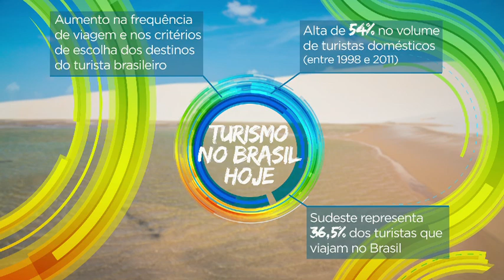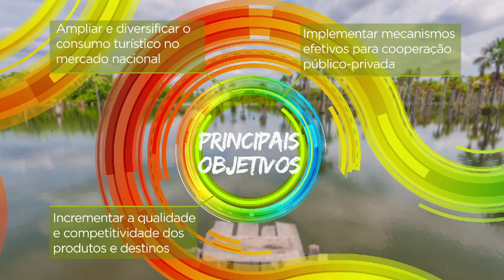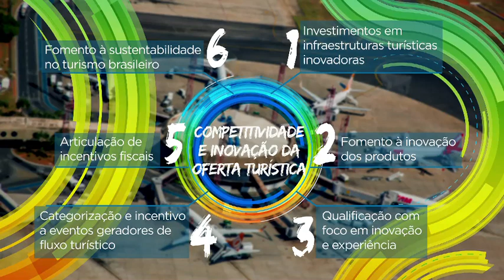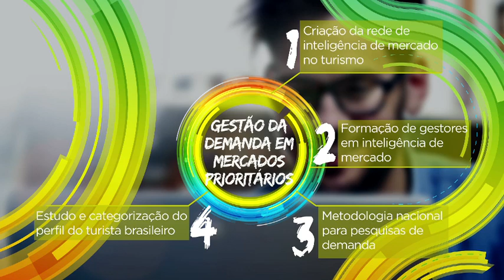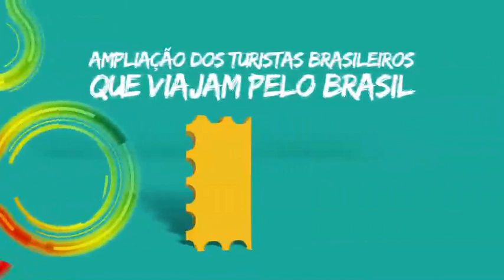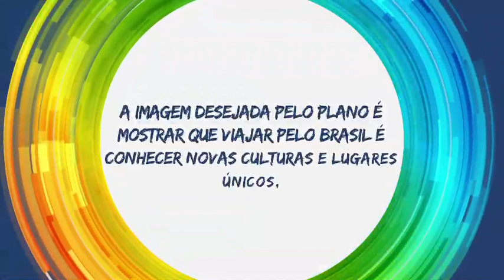Plano de Marketing Turístico – Experiências do Brasil (2014-2018)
O "Plano de Marketing Turístico – Experiências do Brasil (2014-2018)" é fruto de um extenso processo participativo que envolveu mais de 600 pessoas em reuniões e oficinas, com participação dos órgãos oficiais de turismo de todas as Unidades da Federação, entidades empresariais, instituições de ensino, lideranças da sociedade, além das equipes técnica e diretiva do ministério do Turismo e das empresas responsáveis pelo trabalho.